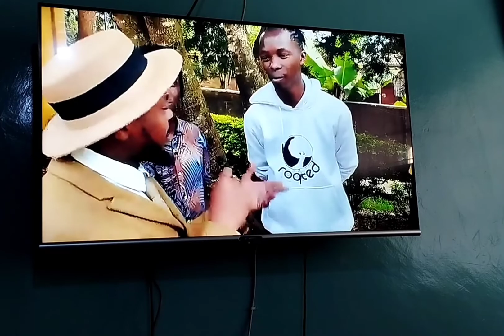Michael's Bouquet Perfume